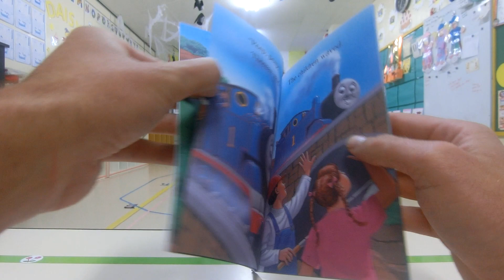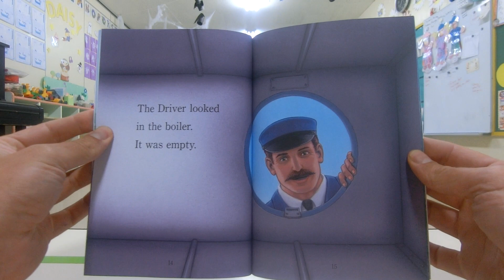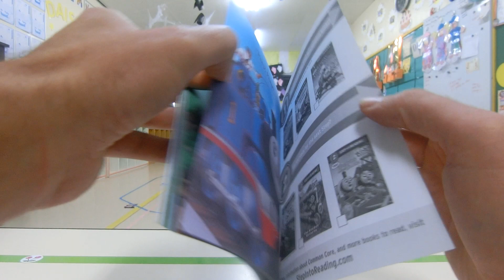Thomas Goes Fishing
Step into reading 年少　birthday book for Oct.